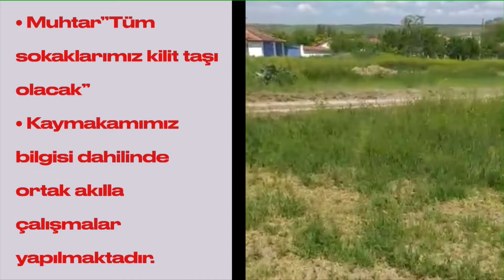KÖYÜMÜZDE TÜM SOKAKLAR KİLİTLİ TAŞ İLE DÖŞENİYOR.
Muhtar: Kemal KILIÇ(ASKER)"değerli köylülerimiz KÖYDES programında bulunan  kilitli beton parke taşı ihaleleri yapılmış. Çorum Valiliği İl Özel İdaresi’nce Alaca İlçesi’nde 40 köyde 85.800 m²,kısıtlı ölçüde köylerin büyüklüğü sokak durumuna göre taş döşenmişti bu yeterli olmamış MUHTARLIK VE HEYETMİZ OLARAK  resmi olarak Çorum Valiliği İl Özel İdareye başvuru yapılmıştı resmi kaynaklar devletin bütçesinde para olmadığından başka taş döşeme için bütçe ayrılmayacağı bilgisini vermişti. Bizde Alaca Kaymakamımız Sayın Hicabi AYTEMÜR ile konuyu paylaştık Köyümüze  ait  KAMULAŞTIRMA PARASI  ile bu hizmeti köyünüze yapabilirsiniz demişti ve onaylamıştı. Ayrıca köye incelemeler de bulunmak üzere gelmişti şimdi alt yapı çalışmaları başlamış tüm sokaklara taş döşenecek ve köylümüz çamurdan kurtulacaktır."
Tüm değerli köylülerimize hayırlı olsun.